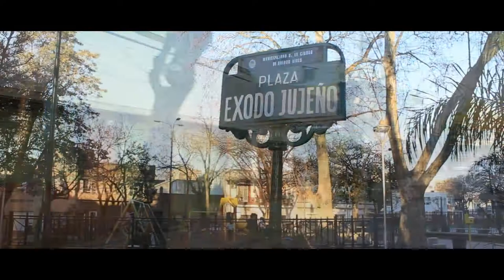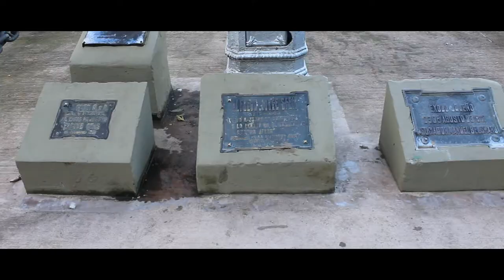Recorrida invernal por Parque Chas - Bs.As.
Recorrida invernal por el laberíntico barrio de Parque Chas, Buenos Aires